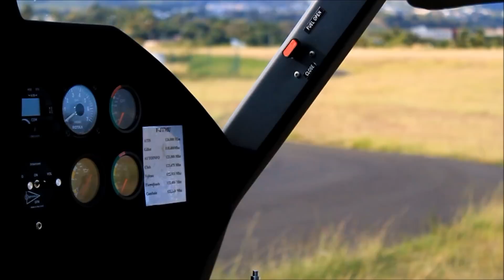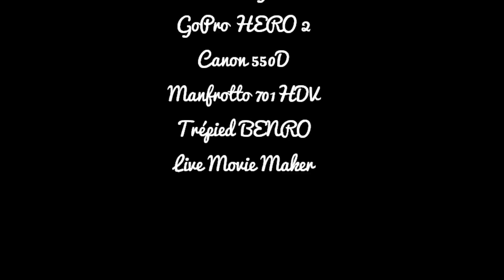Papangue ULM FK9 ELA F-JTMU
Une autre petite présentation sous d'autres angles du F-JTMU de Papangue ULM !!!